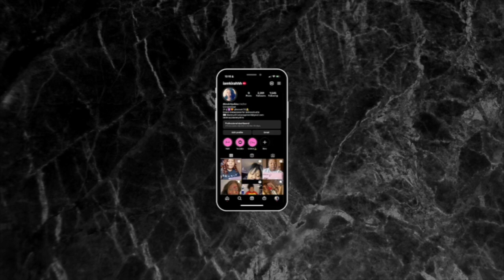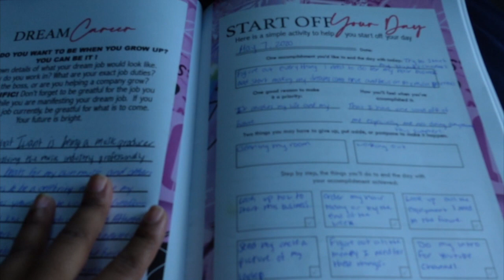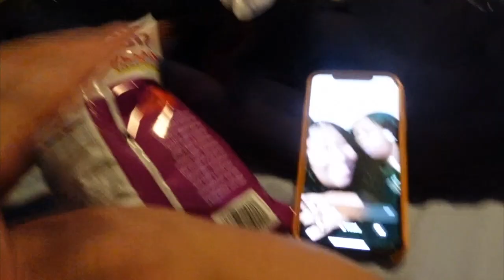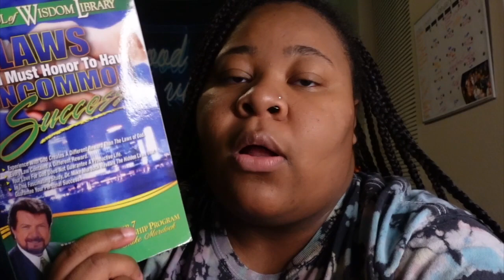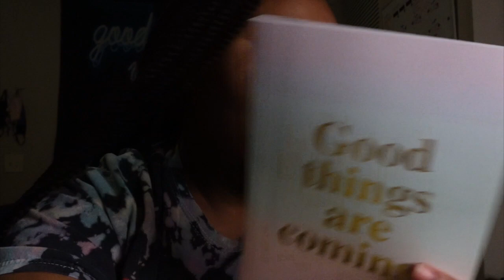WEEK VLOG:Going to the Gym, Eating Subway and Reading Books.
Hey Carebears! thank you for tuning in💓

❥Amazon Store Front

when’s your birthday? - February 1
what state do you live in? - north carolina luv!
what do you edit on? - CapCut or Final Cut Pro
what do you film on? - sony zv1